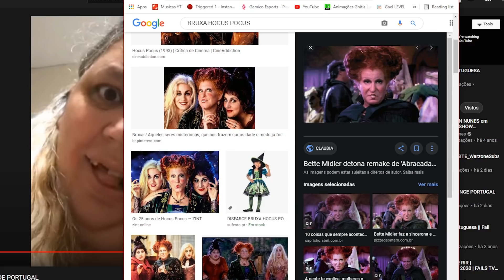O TIK TOK NÃO É CRINGE juro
Pah, ia jurar que não

Imagina que Subscrevias o canal... Loucura